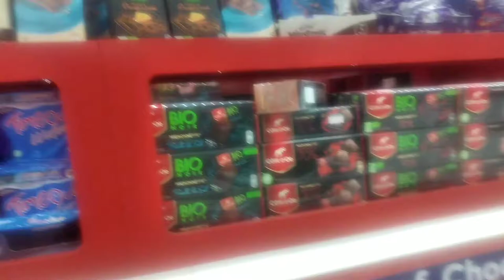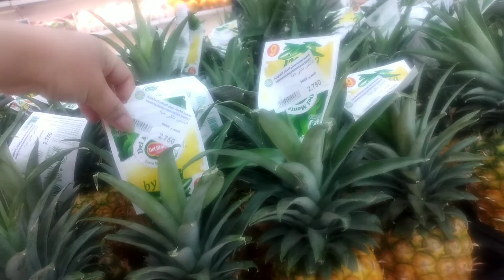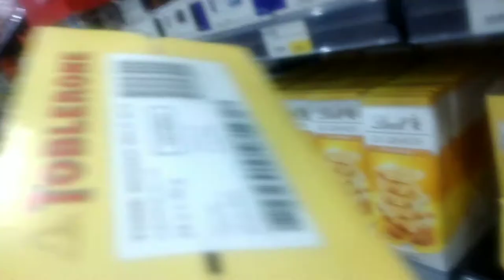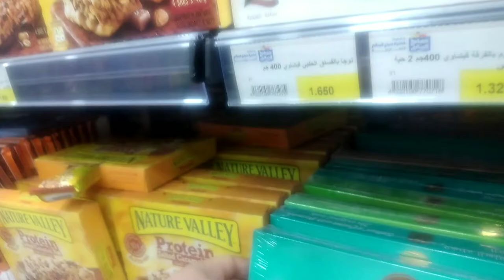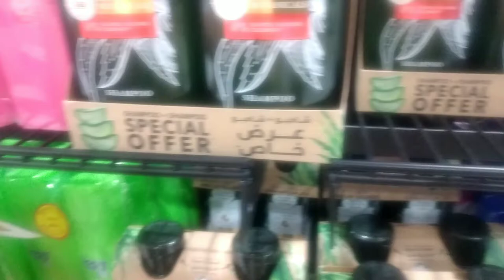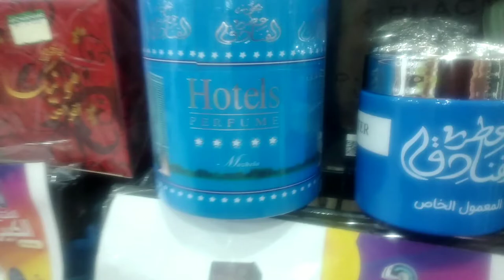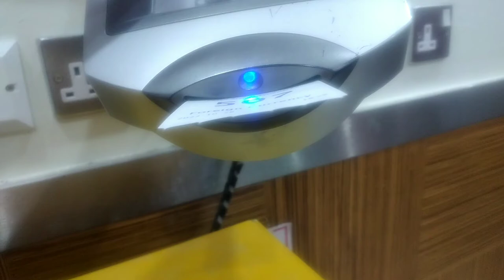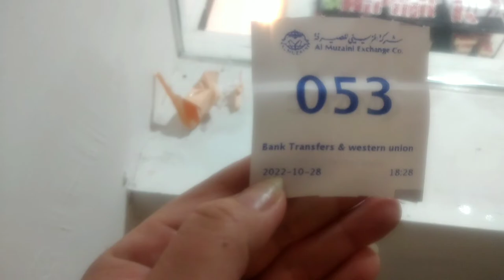how beautiful looks in the new renovated groceries in sabah al salem kuwait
have a big changes the new renovated groceries